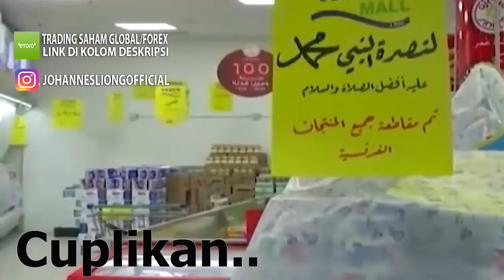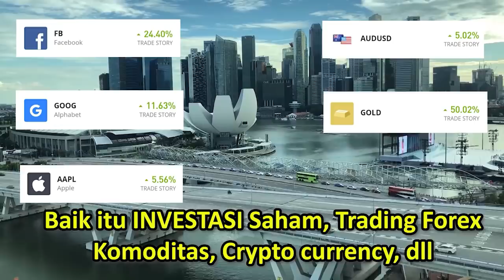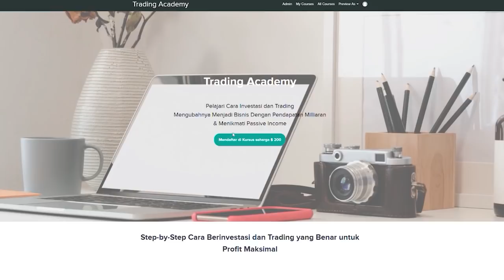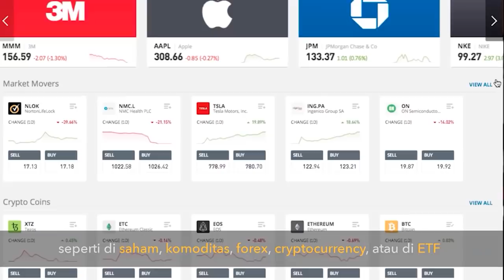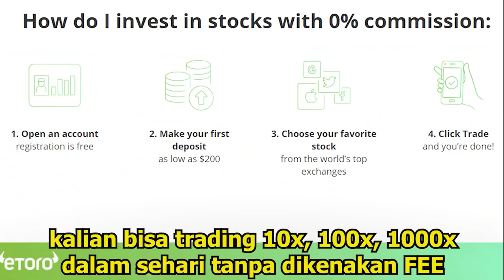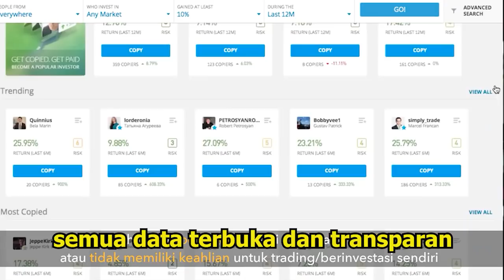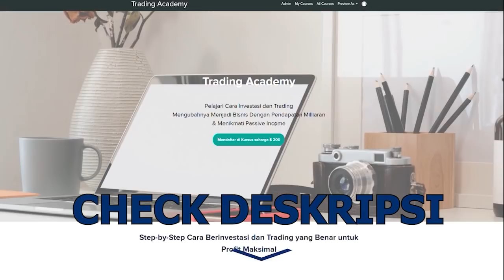🔴TONTON SEKARANG!!TANGISAN FPI DIBALIK KEBOHONGAN UNJUK RASA NABI MUHAMMAD, JOKOWI SIKAPI RIZIEK